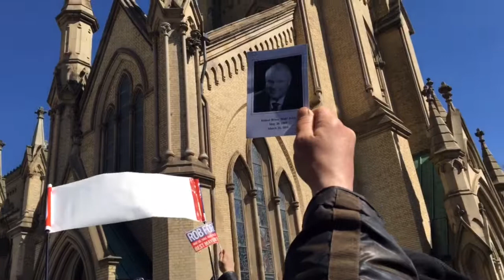Rob Ford Supporters Walk In His Procession